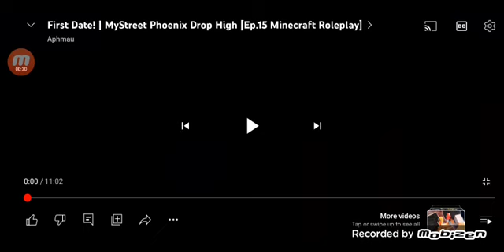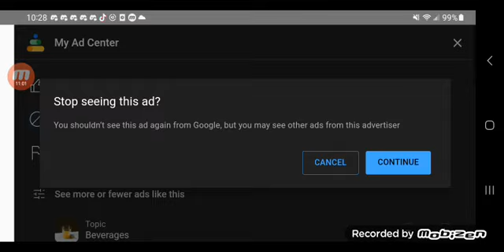Aphmau Mystreet Recap: First Date! (Phoenix Drop High S.1 E. 15)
Garroth Gets nervous when Dante Believes he has a crush on Aphmau.  Aph and Garroth go on their first date, but is interrupted when they run into Lawrence!